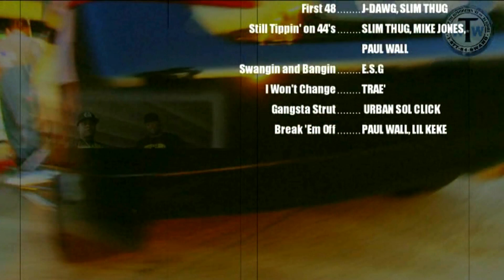Slab Culture - The Documentary 5/5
Texan Wire Wheels presents Slab Culture.